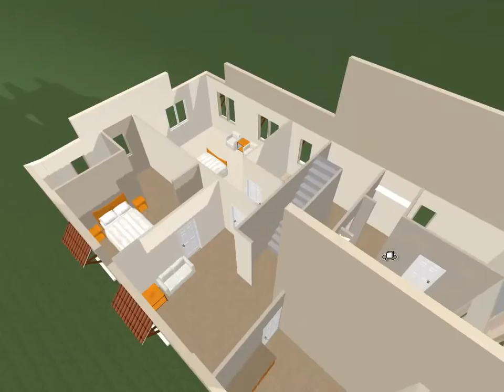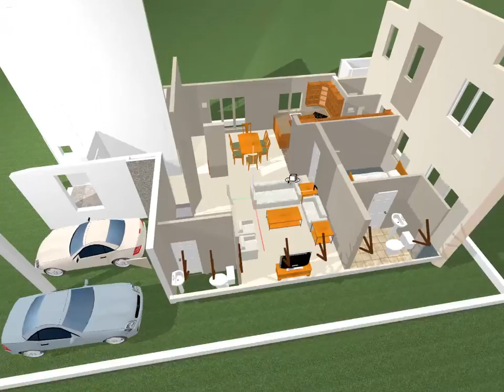Multi-Story Home Design - rendered in 3D using Plan3D.com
The floor plan for this home was converted to 3D using Plan3D Online Home Design 3D Software starting at $2.95 per month

As you can see from this home and many other plans in YouTube and at our website, Plan3D is pretty versatile.